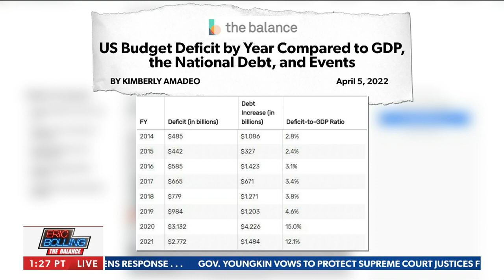"I'M DONE": Eric Bolling is fed up with President Biden's lies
Eric Bolling's message to Biden: "You lied, you're all lies. You're full of it."

"Every time you address the American people and lie, I'm calling you out for it." - via Eric Bolling The Balance on Newsmax.